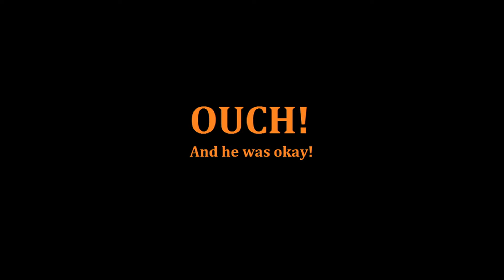What not to do with lighters! Dangerous and stupid!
Do not try this at home kids. This a video showing the dangers of smoking. And how your life can change.